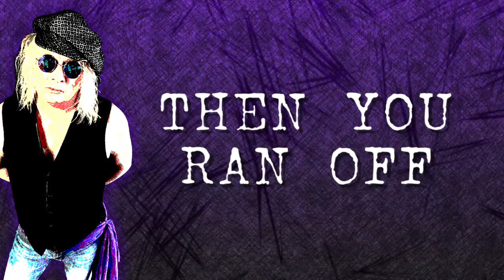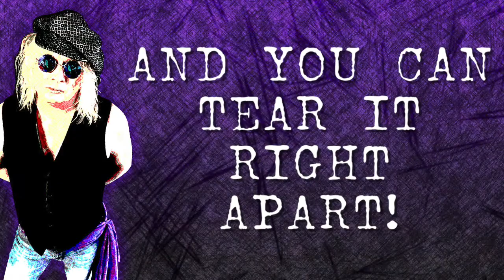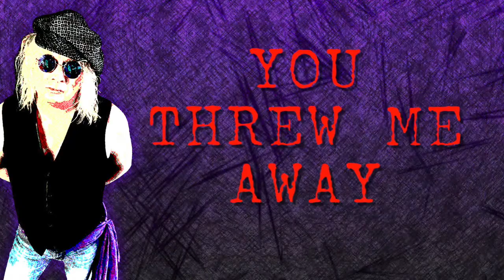Kole Dunn - Another Broken Toy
Kole's first studio release of 2020. Thanks & Rock on!